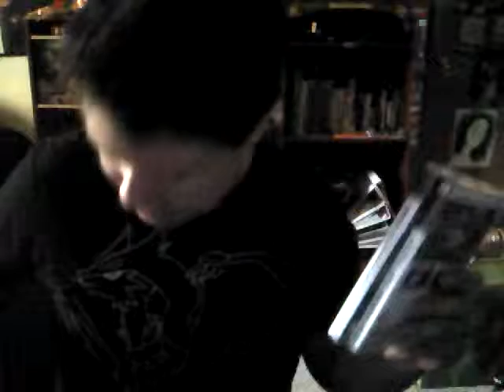Devinjkaibasixx Hand Held Console Review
I love hand held gaming its so awsome  and i recomend both systems psp and ds1 or if your into the new gen get both 3ds and ps vita otherwise i liked them both equaly  get both of them I STRONGLY RECOMEND IT